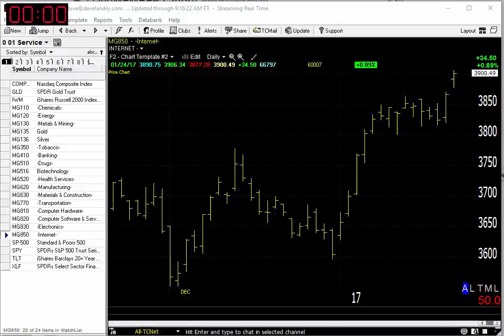01/25/17 Dave Landry's Market In A Minute-New Leg Underway, Watch & Wait For This